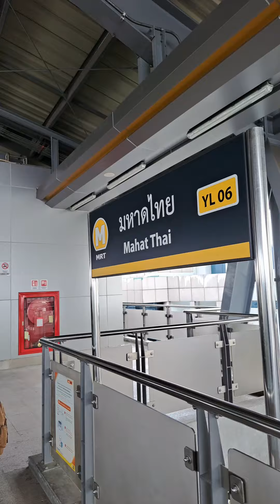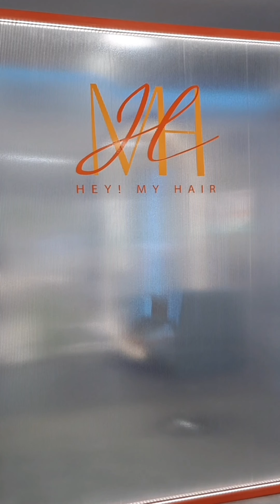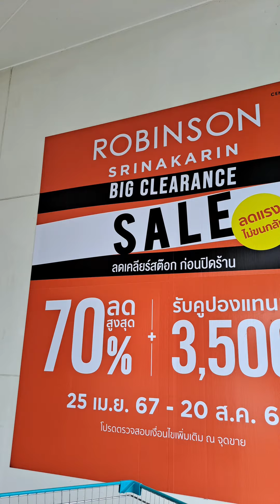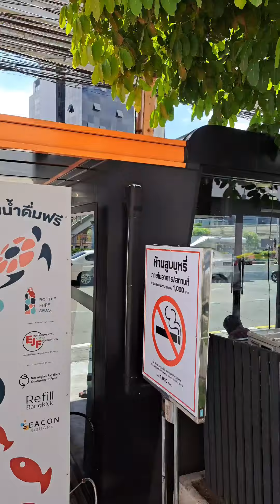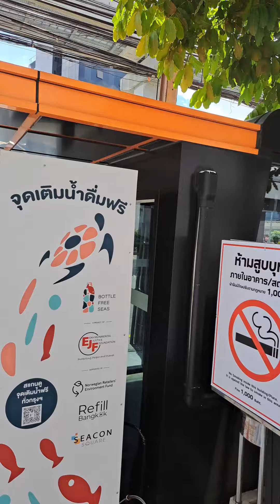ห้างอายุ30ปี ขายของลดกระหน่ำ เตรียมปิดห้างสิงหาคมนี้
โรบินสันศรีนครินทร์เป็นอีกหนึ่งสาขาที่กำลังจะปิดตัวเพราะว่าทางซีคอนสแควร์ขอคืนพื้นที่ซึ่งได้หมดสัญญาเช่าพอดีซึ่งห้างนี้มีอายุนานกว่า 30 ปี
สินค้าภายในห้างลดกระหน่ำซัมเมอร์เซล ขึ้นป้ายหน้าร้านว่าไม่ควรกลับบ้านลดกระหน่ำ